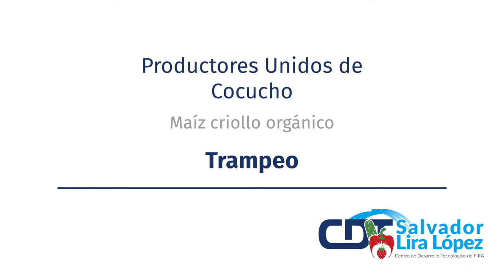Trampeo para Control de plagas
El productor Francisco Marcelo Elias nos comparte cómo utiliza trampas para monitorear la presencia de plagas en su cultivo y cómo esta práctica le permite tomar decisiones sobre los momentos específicos  para combatir dichas plagas.